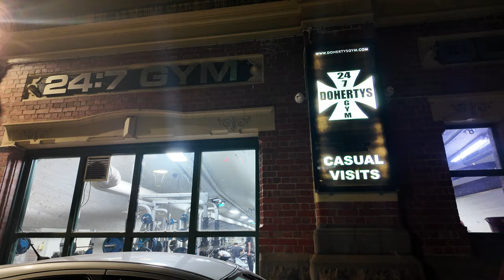MELBOURNE CITY CHRISTMAS SEASON WALKING TOUR AT NIGHT ALONG THE YARRA RIVER SOUTHGATE SOUTHBANK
Walking tour in Melbourne City at night during the Christmas Season starting at Queens Bridge through Banana Alley to Southgate and to Southbank. Beautiful lights and great atmosphere on this pleasant night walk.

MELBOURNE CITY
Melbourne is the capital of the Australian state of Victoria and the second-most populous city in Australia, after Sydney (although the most populous by contiguous urban area). Its name generally refers to a 9,993 km2 (3,858 sq mi) metropolitan area known as Greater Melbourne, comprising an urban agglomeration of 31 local municipalities, although the name is also used specifically for the local municipality of City of Melbourne based around its central business area.

The metropolis occupies much of the northern and eastern coastlines of Port Phillip Bay and spreads into the Mornington Peninsula, part of West Gippsland, as well as the hinterlands towards the Yarra Valley, the Dandenong Ranges, and the Macedon Ranges. Melbourne has a population over 5 million (19% of the population of Australia, as of the 2021 census), mostly residing to the east of the city centre, and its inhabitants are commonly referred to as "Melburnians".